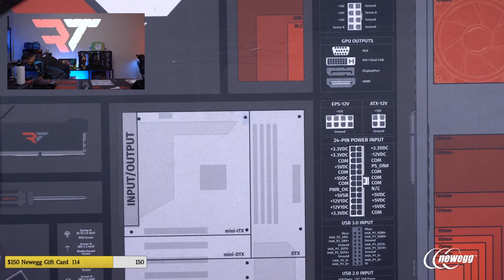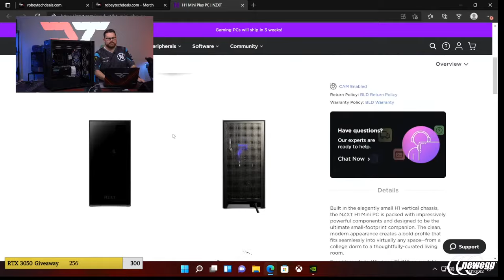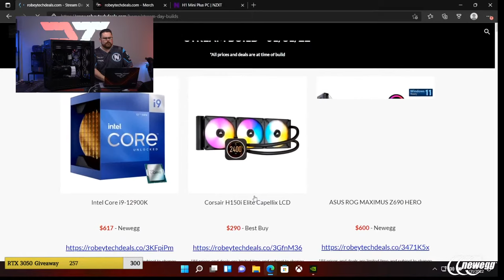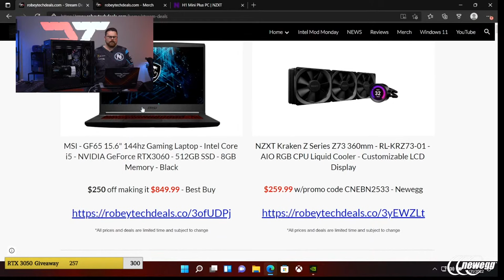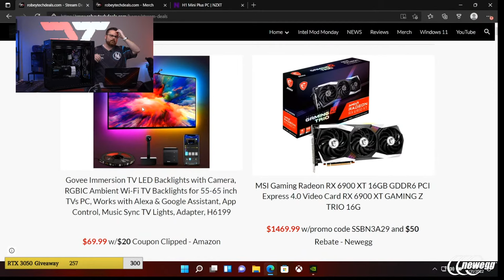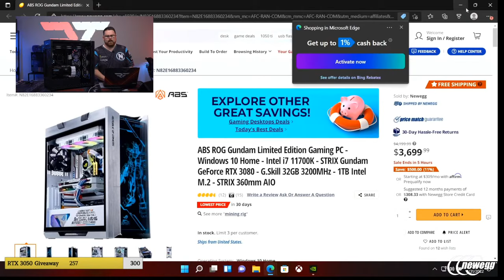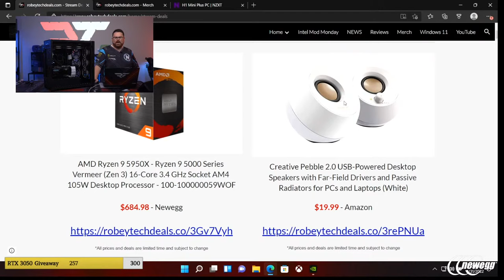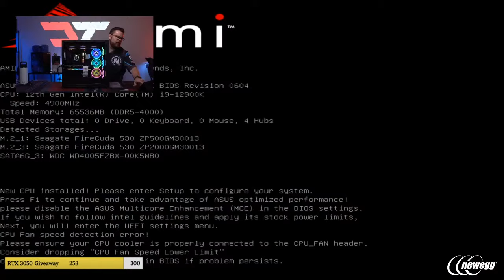$5800 PC Build - Giveaways + Corsair 5000d (12900 K / ASUS 3080Ti)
CPU – Intel Core i9-12900K - Newegg - $617
Cooler – Corsair H150i Elite Capellix LCD - Best Buy - $290
Motherboard – ASUS ROG Strix Z690-F Gaming Wifi - Newegg - $400
RAM – Corsair Dominator Platinum 32GB 5200MHz - Newegg - $380
Storage 1 – Seagate FireCuda 530 500GB NVMe SSD - Newegg - $138
Storage 2 – Seagate FireCuda 530 2TB NVMe SSD - Newegg - $370
Storage 3 – WD Black 4TB 7200RPM HDD - Newegg - $150
GPU – ASUS ROG Strix RTX 3080 Ti OC - Newegg - $2050
Case – Corsair 5000D Airflow Black - Amazon - $165
Case Fans 1 – Corsair QL120 3 Pack Black (x3) - Newegg - $130 x3
Case Fans 2 – Corsair QL120 Single Black - Newegg - $40
PSU – EVGA SuperNOVA 1000 G6 - Newegg - $160
Cable Extension 1 – Lian Li Strimer Plus 24 Pins - Amazon - $53
Cable Extension 2 – Lian Li Strimer+ Triple 8 Pin - Newegg - $64

00:00 Start
12:48 Parts Overview
20:34 Case Strip
34:04 Case Fans Install
57:31 Fan hub Connections
1:00:01 Commander Pro Install
1:03:30 Cable Management
1:23:05 CPU Install
1:26:49 RAM Install
1:32:32 M.2 Install
1:44:59 Hard Drive Install
1:46:39 Motherboard Install
1:55:49 Front Panel Connectors
2:12:37 AIO Prep
2:27:06 AIO Install
2:54:05 Commander pro pt.2
3:22:49 GPU Time!
3:38:12 PSU Sniff Test
3:42:41 PSU Install
4:13:17 Boy thats a lot of fans (PC Post)

@Robeytech - Twitter
@Robeytech – Instagram
@Robeytech – TikTok
@Robeytechdeals - Twitter
Facebook.com/Robeytech - Facebook
Twitch.tv/Robeytech - Twitch

[Video URL]